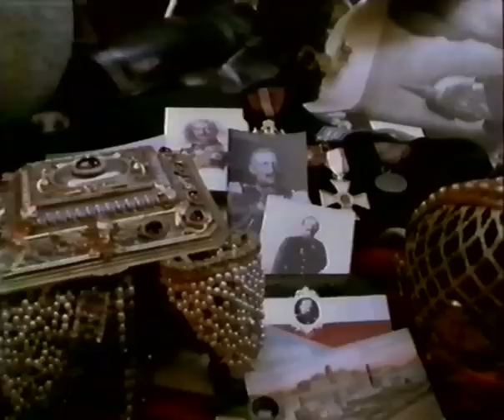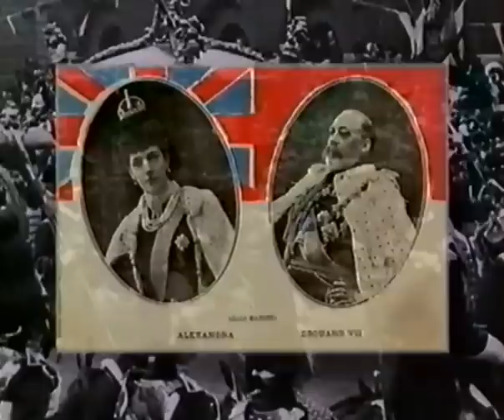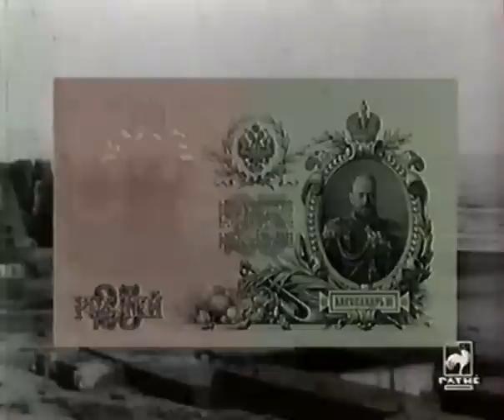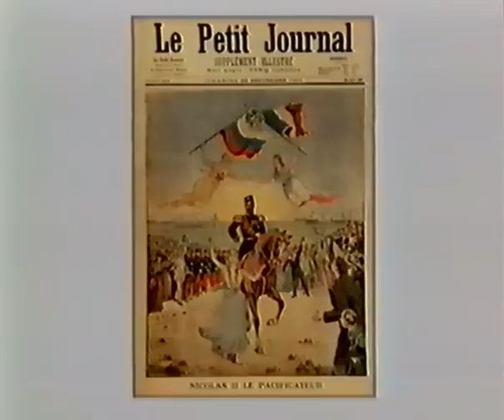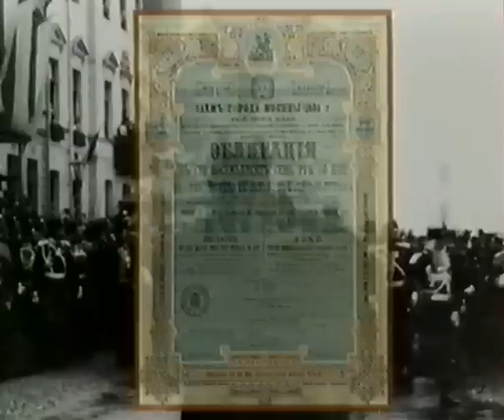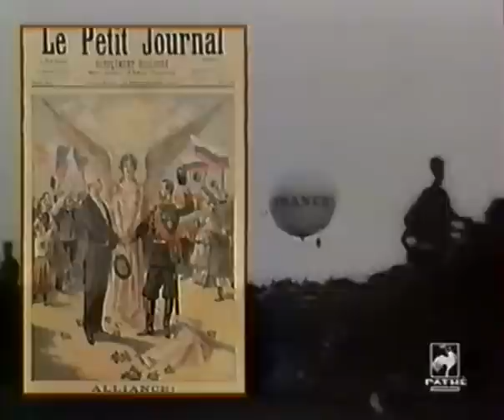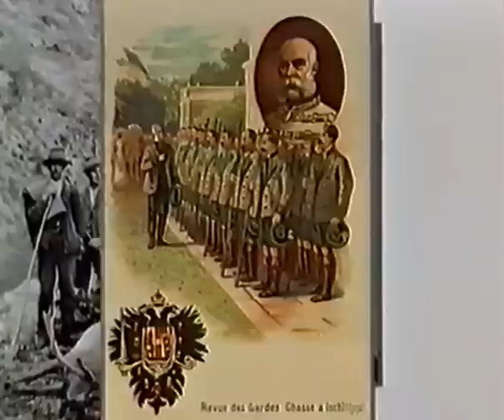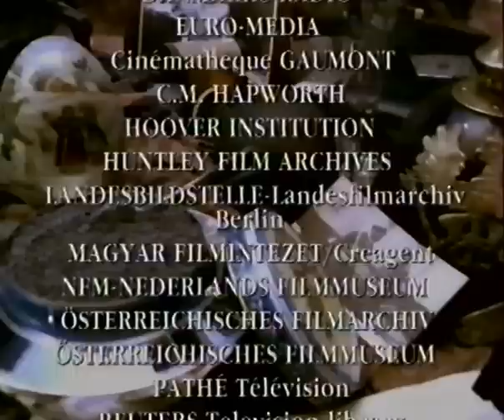Les Aigles Foudroyés (3/7) : Edouard le magnifique [VHS]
Présenté par Frédéric Mitterrand

Bon visionnage !